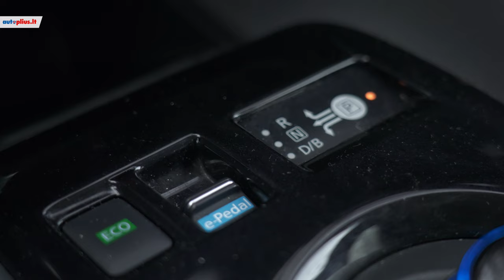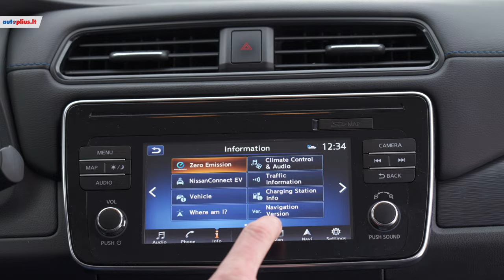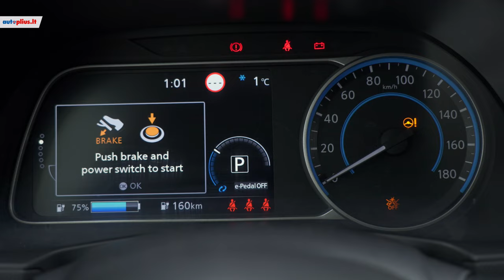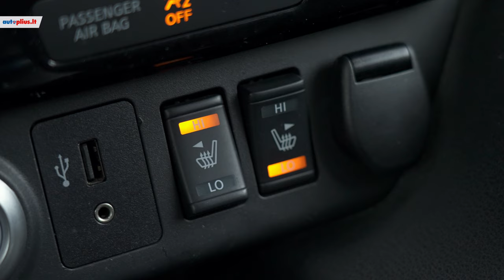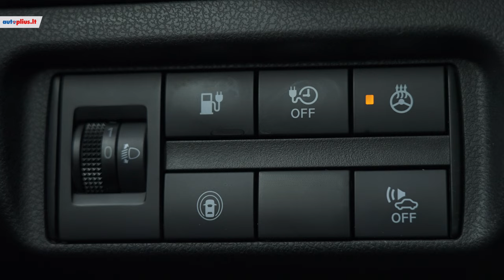Nissan Leaf: kardinaliai kitoks nei pirmtakas, bet ar geresnis?